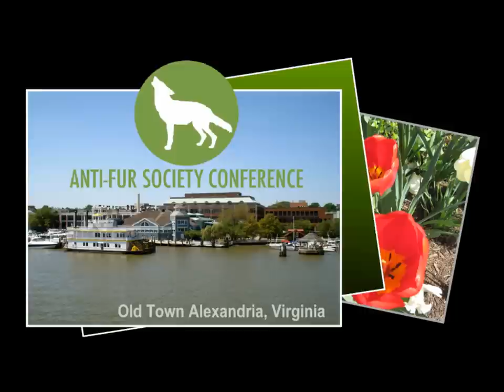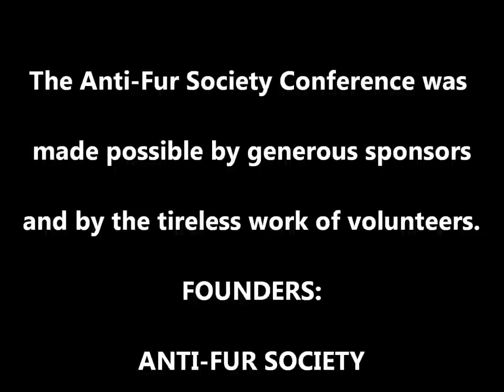ANTI-FUR SOCIETY CONFERENCE 2011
A conference focused on issues concerning all fur-bearing animals, particularly the exploitation and cruelty of fur farms, wool and leather production, "harvesting" of wildlife (hunting, trapping, penning, etc). Also, various other areas of animal exploitation including vivisection, animals in entertainment, puppy mills, horse slaughter, and more.